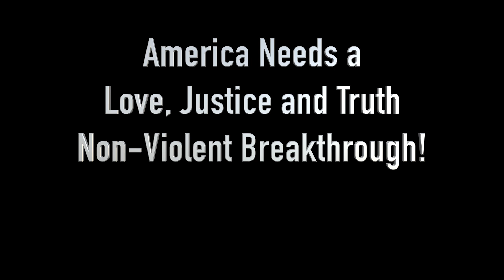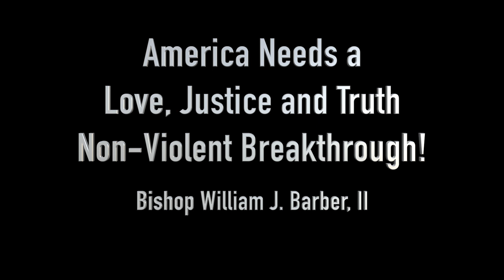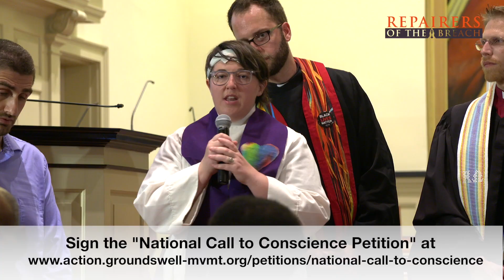“America Needs a Love, Justice, and Truth, Non-violent Breakthrough!” | Bishop William J. Barber, II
August 26, 2017 - Recorded live at Charlottesville First United Methodist Church just two weeks after the tragic events in Charlottesville, VA, Moral Monday Architect and Repairers of the Breach President and Senior Lecturer, Bishop William J. Barber, II, delivers a powerful message meticulously dissecting the history of America’s original sin with the passionate prospects of what must happen if this nation is ever to ever heal from it.  This powerful message is followed by a ""National Call to Conscience" declaration read by Clergy from Charlottesville.